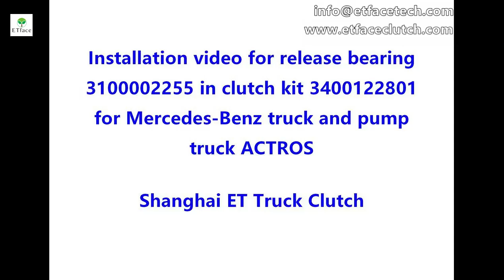Installation video for release bearing in clutch kit for Mercedes-Benz truck and pump truck ACTROS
Recently, we received feedback from our distributors saying that the installation of release bearings in clutch kit for Mercedes-Benz trucks and pump trucks ACTROS is difficult. In fact, the installation of release bearings is very simple, but due to the wrong installation method, it makes installation difficult.

So we take a video for release bearing installation that can solve this problem.